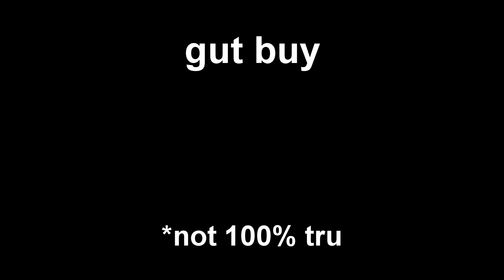ArmA Life Funnies #2 - HIVE OG DAYS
̿̿ ̿̿ ̿̿ ̿'̿'\̵͇̿̿\з= ( ▀ ͜͞ʖ▀) =ε/̵͇̿̿/’̿’̿ ̿ ̿̿ ̿̿ ̿̿   Put your hands up right now before lethal force is used I have friends in the area. *shoot and down him* Ok, you are being executed on behalf of the OG HIVE.